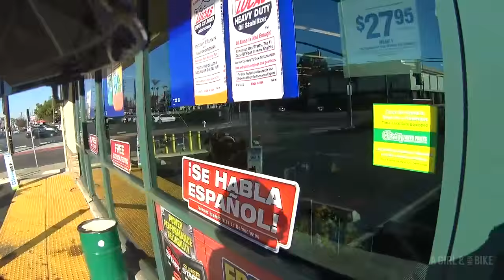MOTORCYCLE HORN MOD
We put speakers on a sportbike and wired a soundboard to the horn. The sound clip is from a show called "Community".

SPORTBIKE: 2008 Suzuki GSXR 600
SUPERMOTO: 2012 Yamaha WR250R

GEAR:

HELMET: AGV Corsa Winter Test 2012

LEATHER JACKET - Alpinestars Stella GP Plus R Leather Jacket

MICROPHONE - Drift HD external mic